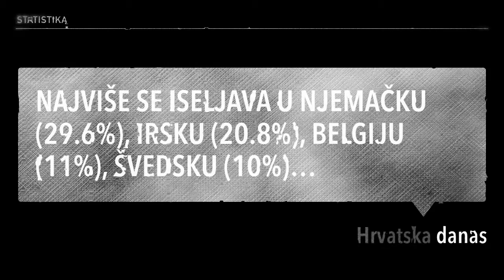Hrvatska, zemlja iz koje se masovno iseljava...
* 2031.godine u Hrvatskoj će živjeti tri milijuna stanovnika
* prema popisu stanovništva iz 2001.godine u Hrvatskoj je živjelo 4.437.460 stanovnika